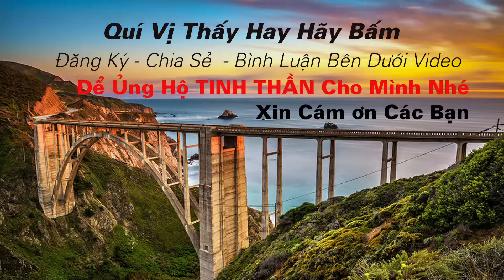MOT MAI ANH DI CS NHU Y